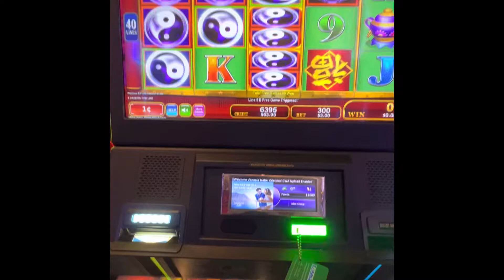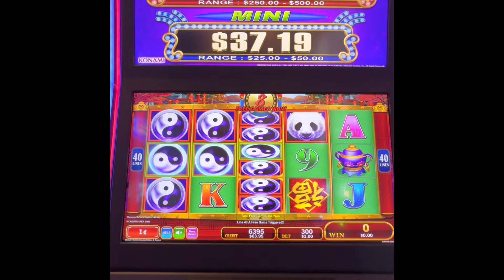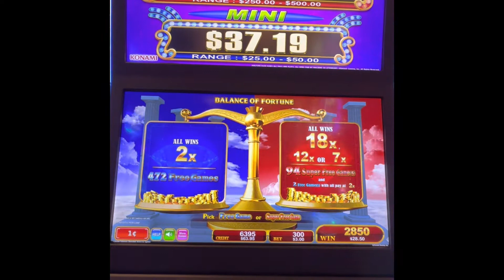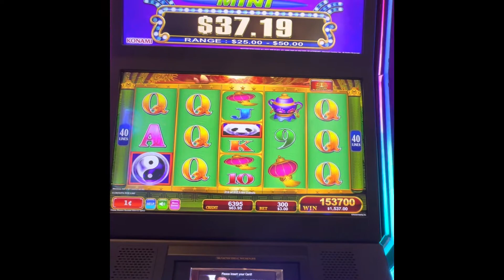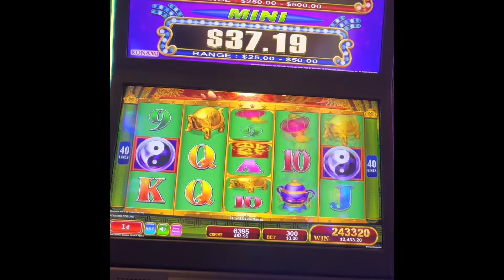Crazy China Shores Spins Jackpot on Cruise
Awesome winslot machine,max bet,high limit slot,slots machine,